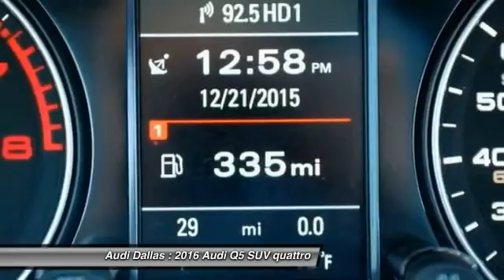2016 Audi Q5 Fort Worth,Certified Audis,Pre-Owned Audis,PreOwned Audis,Magna Elite Dealer GA054980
2016 Audi Q5 2.0T Premium

Audi Dallas
5033 Lemmon Avenue

You'll love this 2016 Audi Q5. This is a suv you'll want to take home. With  miles, it features Automatic transmission and an exterior color of Brilliant Black. Call and get in touch with Audi Dallas directly, and be the first to open the suv door today!